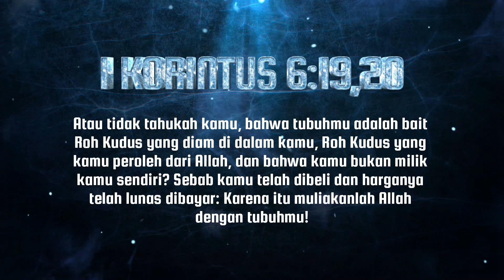Pelajaran Sekolah Sabat 12 Desember 2022, "Tubuh Sebagai Bait Suci"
Pelajaran Sekolah Sabat 12 Desember 2022,
"Tubuh Sebagai Bait Suci"